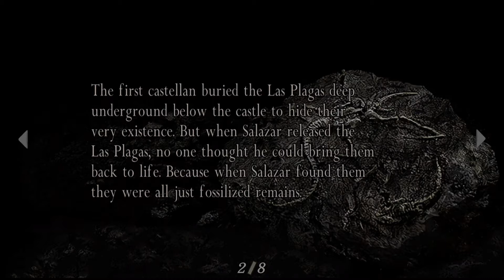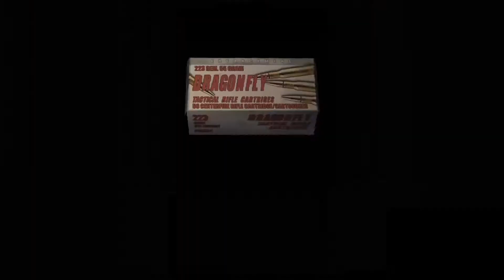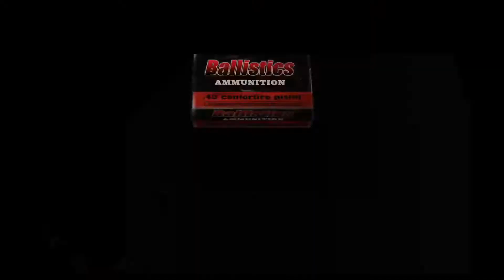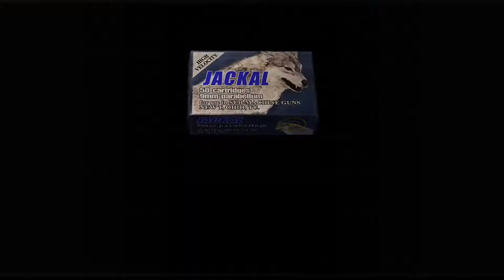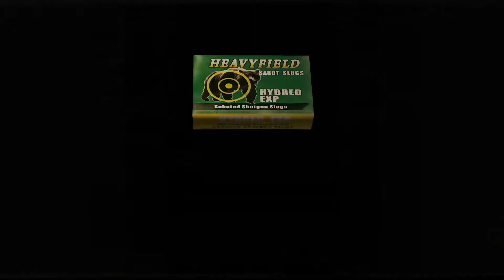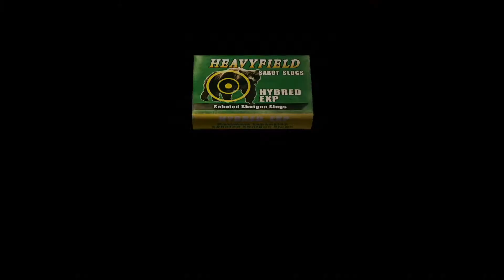Resident Evil 4 playthrough - part 24